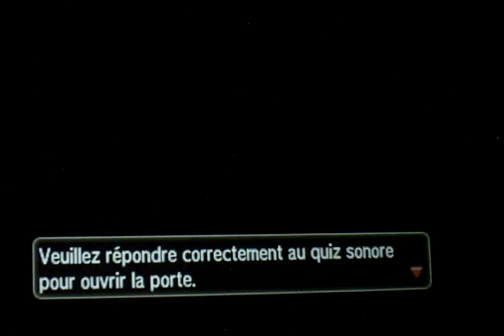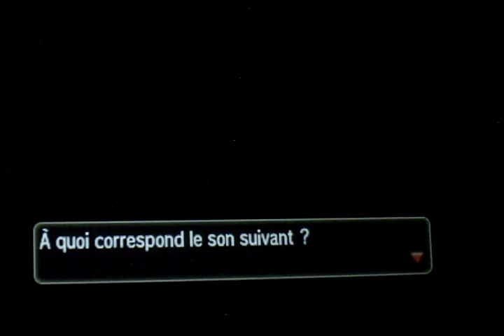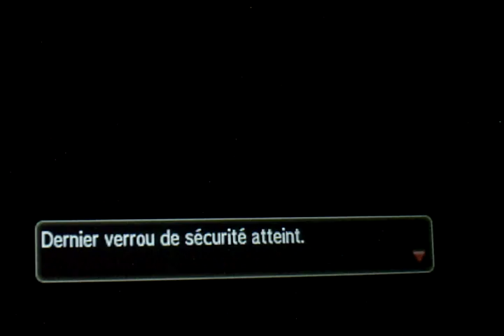Soluce pokemon lune # Episode 25 Epreuve electrique